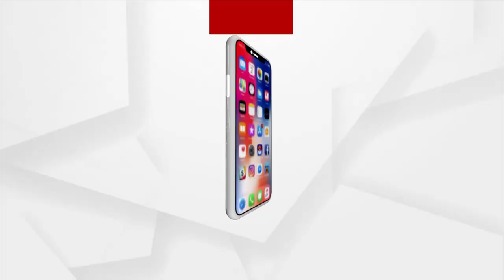Durgama Odisha | Argus News